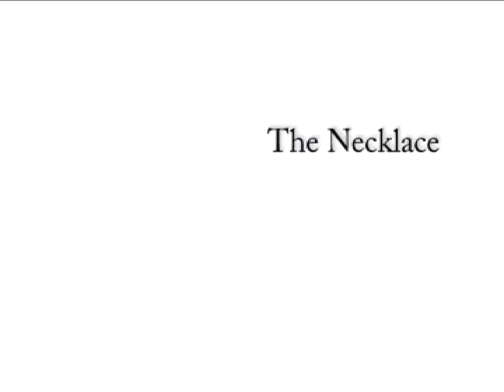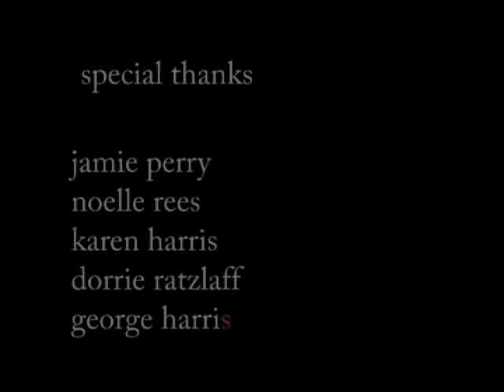The Necklace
Produced at the Gulf Islands Film and Television School during the Youth Media Intensive Program (August 21-27, 2005) by Claire Allen, Chelsea Kanstrup, Ali Keneﬁck and
Christopher Pignatelli.

A girl loses a necklace that her
mother gave her and regrets
losing such a sentimental object.